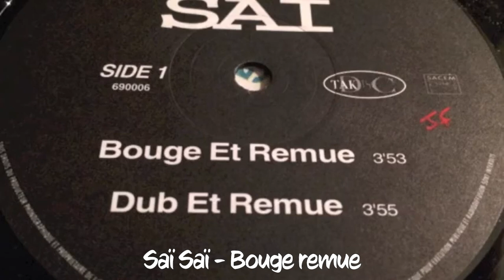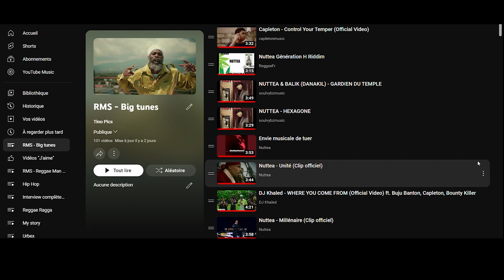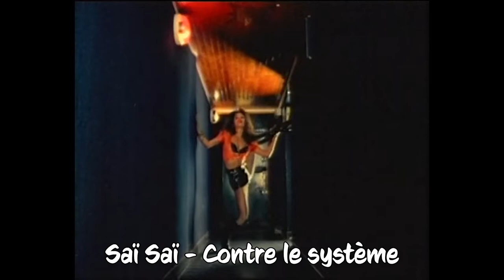RMS S01EP8 - Saï Saï - Ils ont inspiré toute une génération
Sans doute la plus vielle formation reggae/dancehall de France. L'histoire de SAÏ SAÏ, composé de Ricky et Ramsès, ils leur est arrivé des histoires folles. Des bibles du reggae.